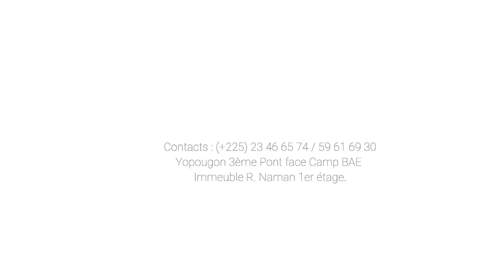FORACI I PACOBO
Pacobo est une ville située au sud de la Côte d'Ivoire et appartenant au département de Tiassalé, dans la Région d'Agnéby Tiassa. La localité de Pacobo est un chef-lieu de commune et de sous-préfecture.

Marqueront encore et donneront un *sens à votre engagement.

Foraci leader du forage en Côte d'Ivoire